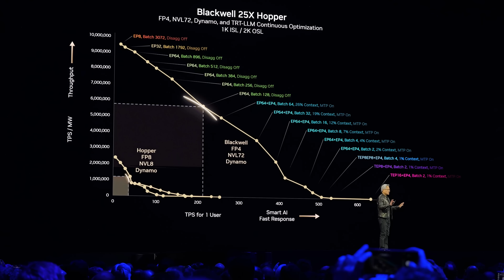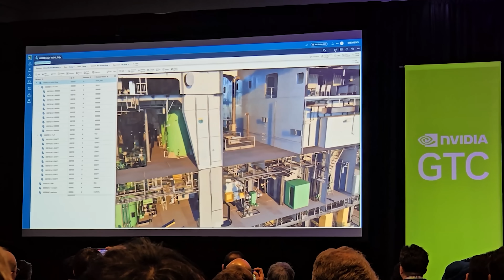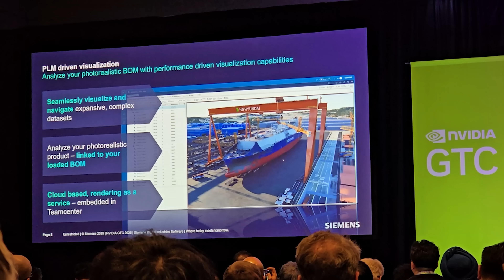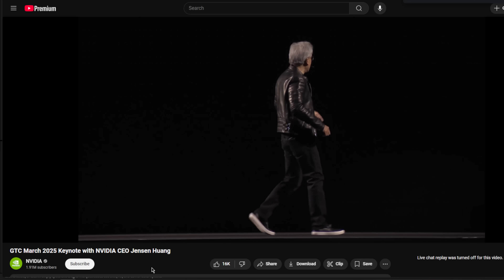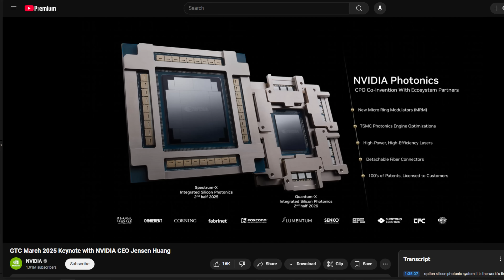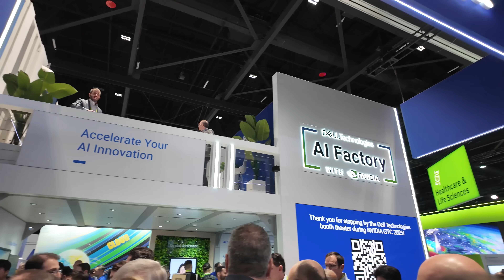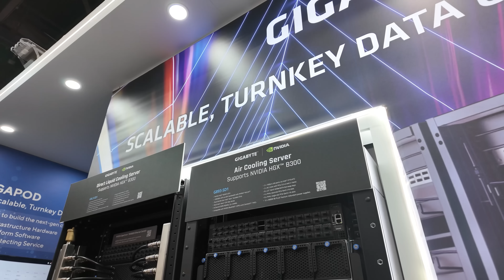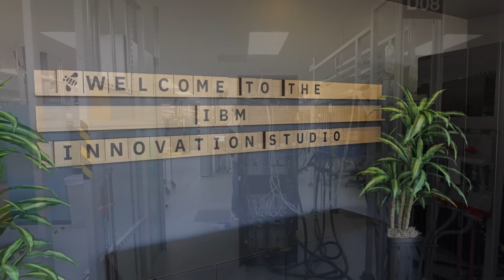Wendell on Day 1 GTC 2025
Wendell went to Nvidia's GTC to check out their AI Robots claims! Can it be true? Join Wendell and find out!